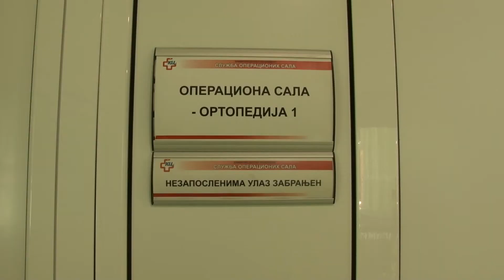2019.02.25. - Felújították az újvidéki Ortopédiai és Traumatológiai Klinika épületét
Több mint ötmilliárd dinárt fektettek a vajdasági egészségügybe az elmúlt két és fél évben - mondta Igor Mirović az újvidéki Ortopédiai és Traumatológiai Klinika felújított épületének átadóján.